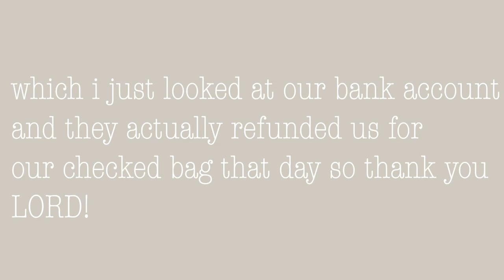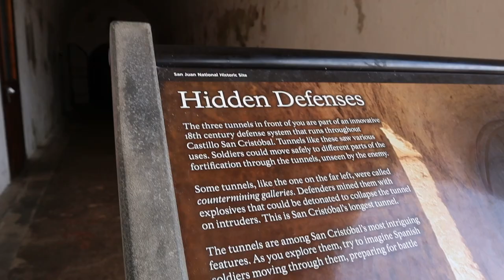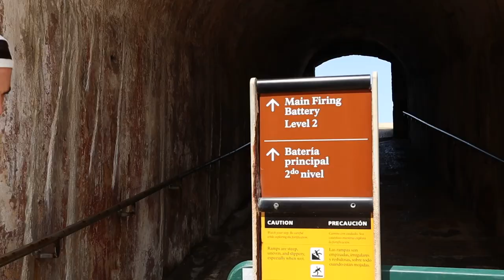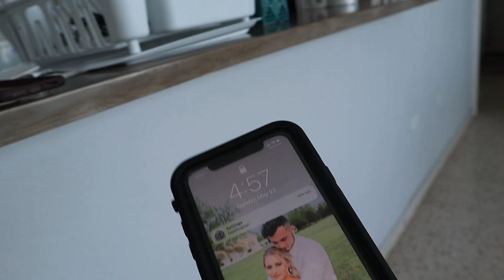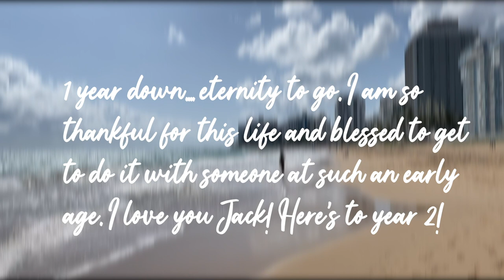OUR ONE YEAR ANNIVERSARY VLOG in Puerto Rico! // Lily Allen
OUR ONE YEAR ANNIVERSARY VLOG in Puerto Rico!

MY MISSION STATEMENT:
Creating a space to talk about hard topics, cultivate awareness of the gospel, and spread the light of Jesus.

If you are not a believer in Jesus that is OKAY AND I LOVE YOU! My channel is a place to sit back, relax, and be a place of vulnerability and community backed with love, trust, and honesty!

YouVersion: Lily Allen

2 Peter 3:9